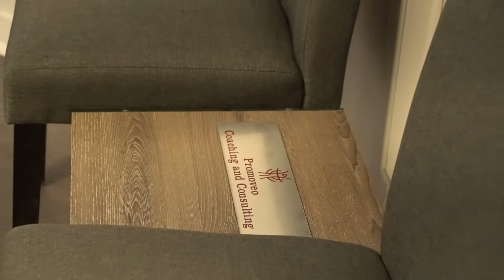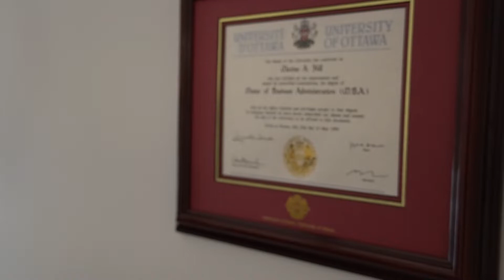PORTRAIT Maxine Hill (2022)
Maxine nous explique comment le processus de son changement de carrière a été. D’un domaine à un autre. Il faut mettre de l’emphase sur l’effet de la situation de covid et les nouvelles mesures de travail et comment on peut prendre avantage.